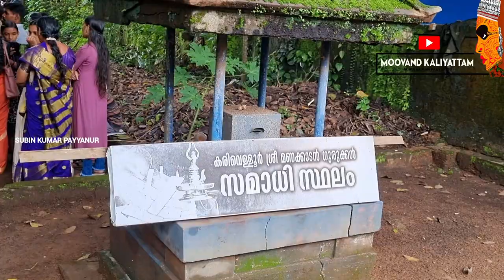ഒറ്റരാത്രിയിൽ 39തെയ്യങ്ങൾ മഹാമാന്ത്രികൻ മണക്കാടൻ ഗുരുക്കൾ Manakkadan Gurukkal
ഒറ്റ രാത്രികൊണ്ട് 39 തെയ്യക്കോലങ്ങൾ കെട്ടിയാടിയ മഹമാന്ത്രികൻ മണക്കാടൻ ഗുരുക്കളെക്കുറിച്ചറിയാം...